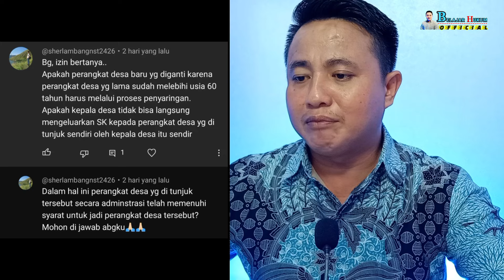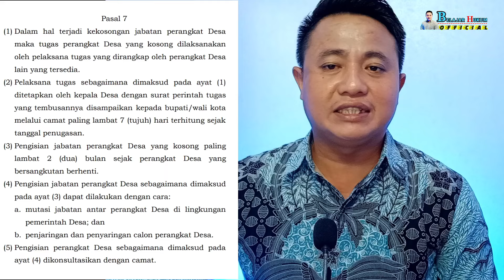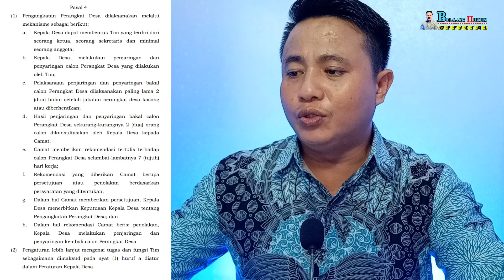KEPALA DESA BISA TUNJUK LANGSUNG PENGGANTI PERANGKAT DESA YANG SUDAH LEWAT USIA 60 TAHUN ?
KEPALA DESA BISA TUNJUK LANGSUNG PENGGANTI PERANGKAT DESA YANG TELAH LEWAT USIA 60 TAHUN?

TEAM HUKUM KAMI 👉 ADVOKAT - PENGACARA - PENASEHAT HUKUM 👉 Wa : 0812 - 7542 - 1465

NB : Layanan Kami Via Chat Whatsap

Terima Kasih 🙏🙏🙏